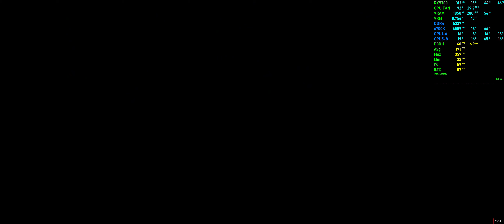Halo: Reach | Nightfall | RX 5700 + i7-6700k | UltraWide 3440x1440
Includes MSI Afterburner performance overlay, CPU, Ram, GPU, VRAM, FPS & Frame Latency. System specs in video description, click "show more".
System Specs:
►Sapphire RX 5700 Pulse 8gb -XT Bios Unlocked